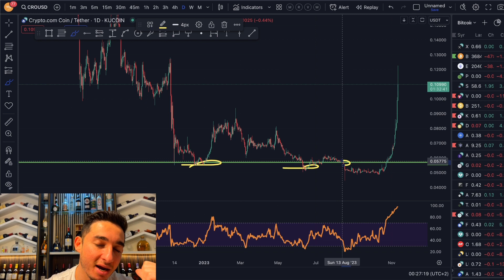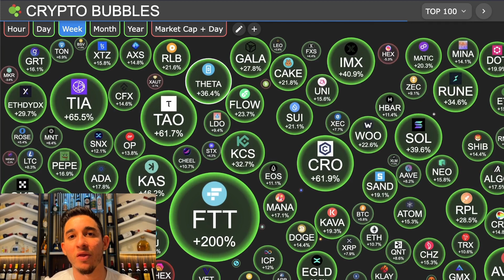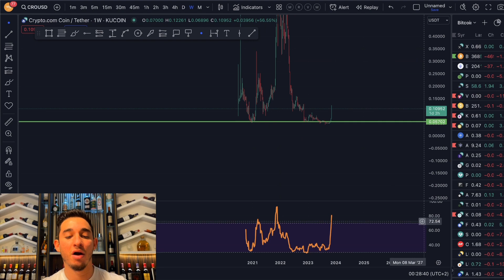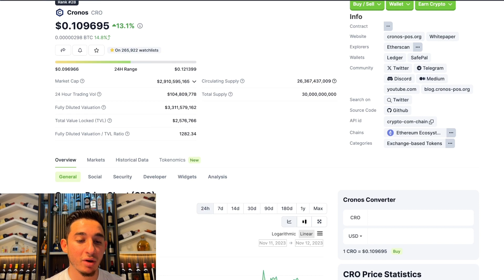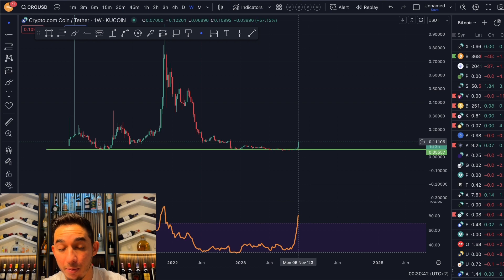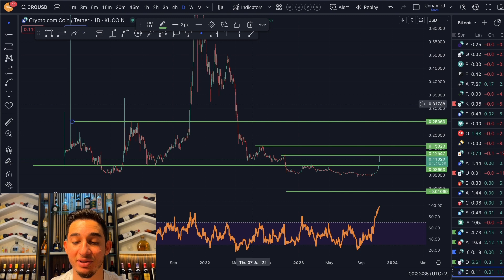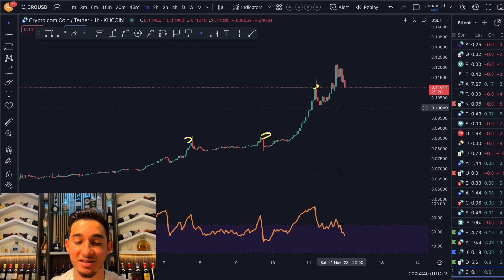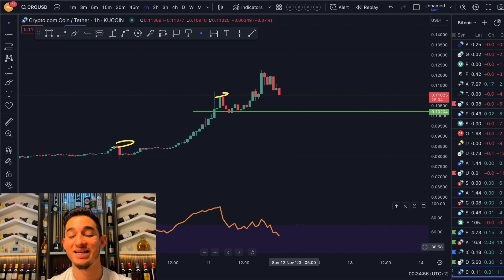🚀 Brace for Impact: CRO's Journey to $3 in the Next Bull Run - A Potential 30x Return Unraveled! 💰